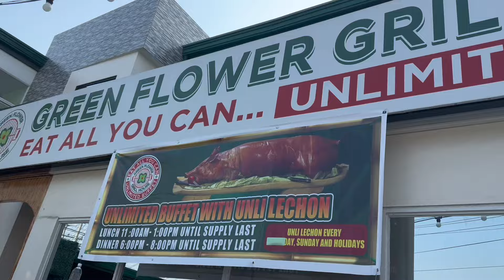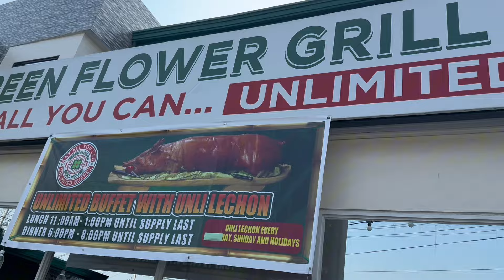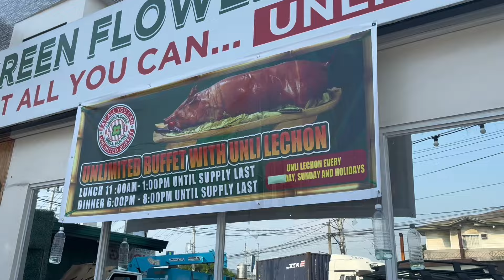Best BUFFET in Bulacan (349 pesos) | Unli Lechon, eat all you can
Hey everyone, for today’s video I will be reviewing the cheapest and best buffet restaurant in Bulacan. Hope you like this video 💗
Green flower grill house buffet eat all you can review